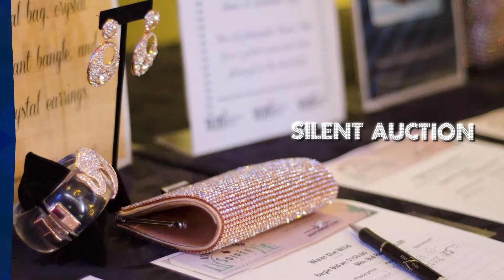Greater Houston Partnership World Trade Soiree Sponsorship Acquisition Video